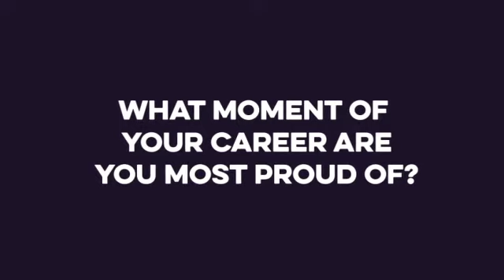Leadership Talk with Nimo Hassan, Director of the Somali NGO Consortium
"Don’t lose passion." 🌠

For this IWD2022 edition of LeadershipTalk, we invite 4️⃣ inspiring female leaders to share their leadership journey in the humanitarian and development sector.

First up: Nimo Hassan on her biggest inspiration and achievements.